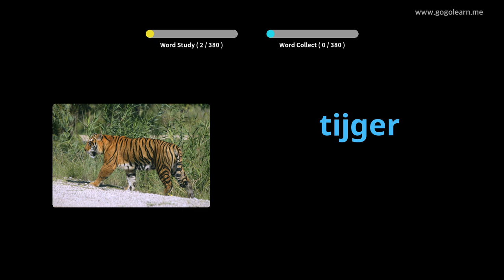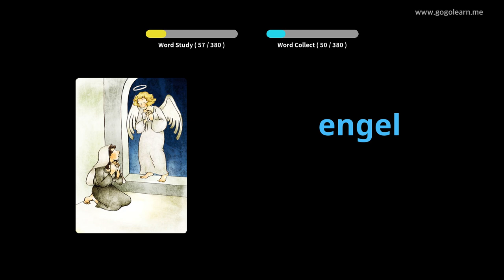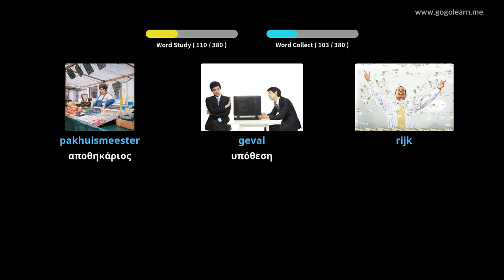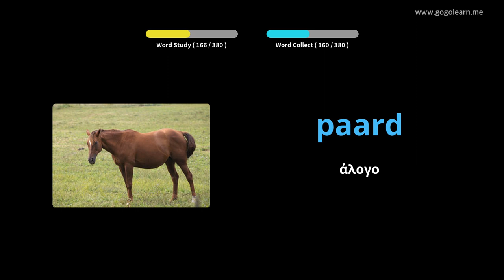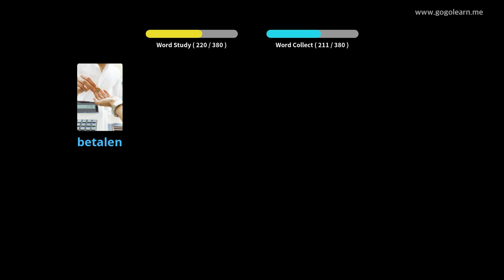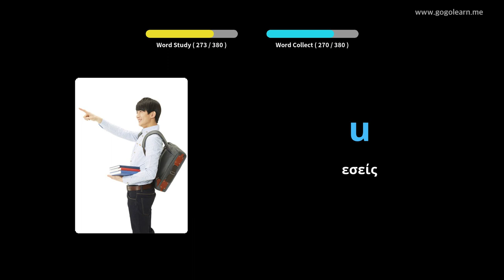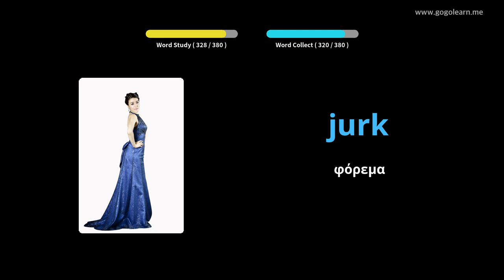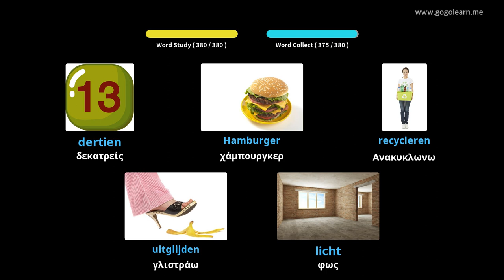Ολλανδικό λεξιλόγιο δευτεροβάθμιας εκπαίδευσης 1 | Golearn